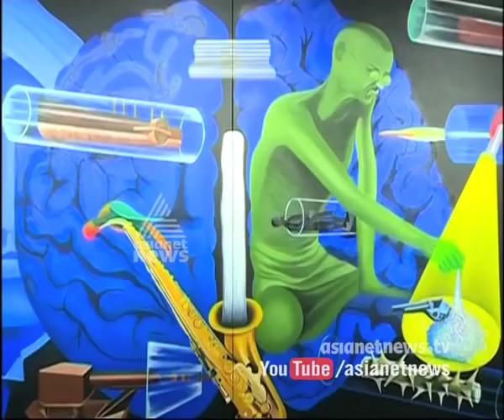Artist Tensing Joseph Picture exhibition "Earthworms" in Kochi